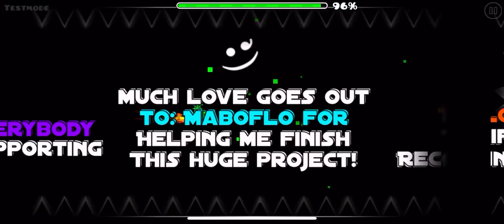Blast Furnace 29-100% (Geometry Dash)(Mobile, 60hz)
Stopped video at the end because my mum walked past my room and I’m not allowed to be playing right now
If she was 10 seconds earlier...
Also this is a second upload because first upload lost 10% of the level somehow
Started playing level at 27/6/2021 so today is 6th day of playing level